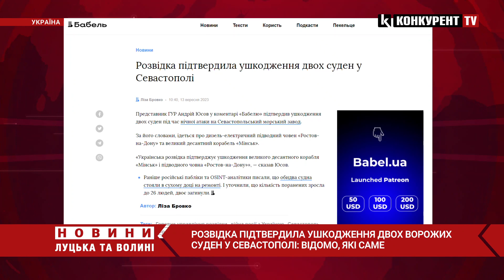Уражено ПІДВОДНИЙ ЧОВЕН і ДЕСАНТНИЙ КОРАБЕЛЬ⚡️⚡️Розвідка повідомила ДЕТАЛІ АТАКИ на Севастополь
Представник ГУР Андрій Юсов у коментарі «Бабелю» підтвердив ушкодження двох суден під час нічної атаки 13 вересня на Севастопольський морський завод. За його словами, ідеться про дизель-електричний підводний човен «Ростов-на-Дону» та великий десантний корабель «Мінськ».